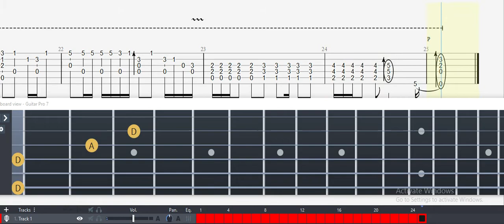Guitar Tab - Dom Ruins (Grandia) OST Fingerstyle Tutorial Sheet Lesson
Dom Ruins
                                   Grandia
                               Noriyuki Iwadare